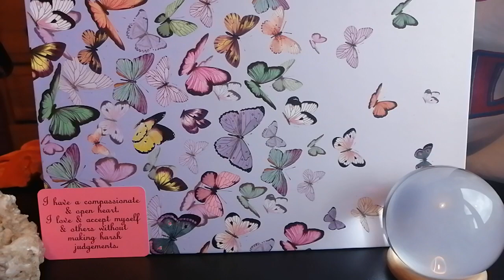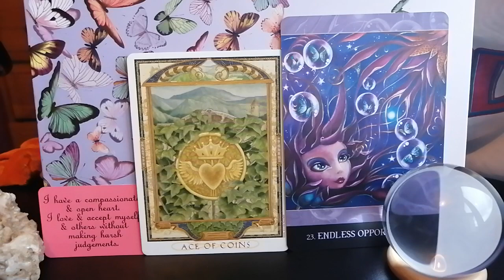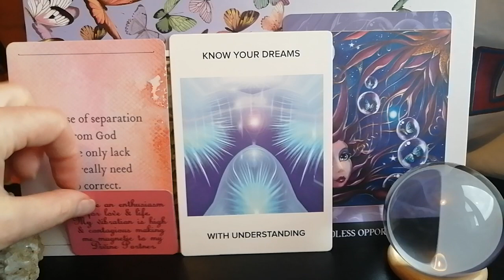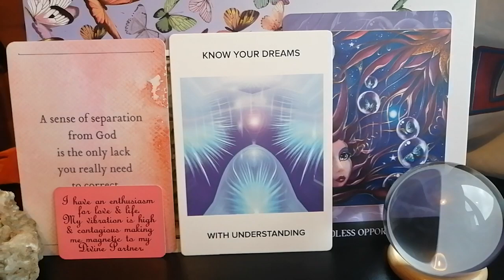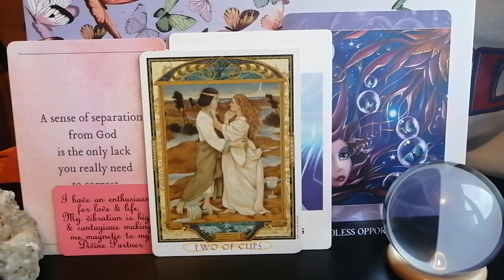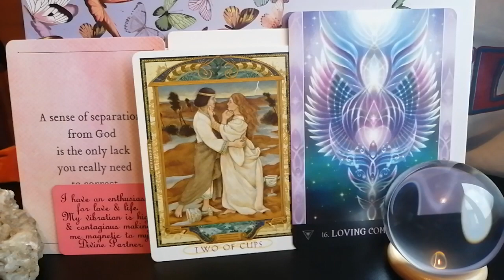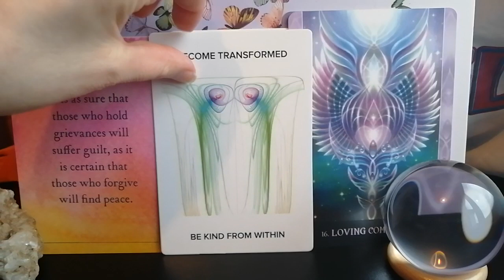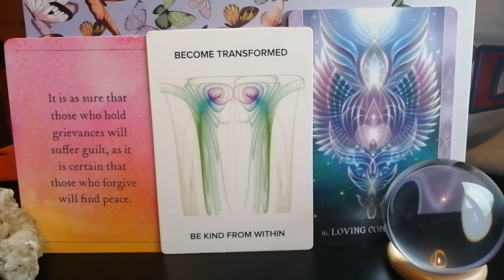Devoted to Love💐💜Divine Masculine Channelled Twin Flame Message Reading DM to DF